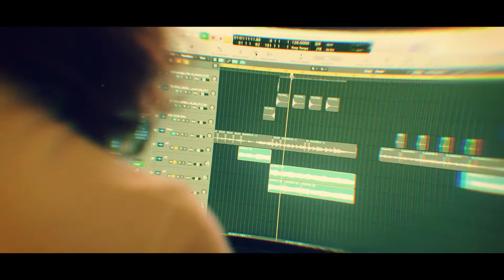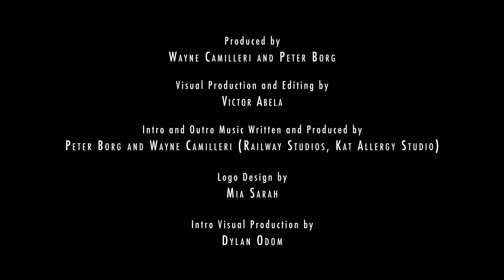A Day in the life – Aleandro Spiteri Monsigneur - Musician, Author, Composer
Episode 10 - Aleandro Spiteri Monsigneur - Musician, Author, Composer

Wayne Camilleri together with Peter Borg, we’re sitting down with friends in the local art and entertainment industry that have a lot of passion for their work and can inspire the artists of tomorrow, showing them that a career in the art industry can be possible.